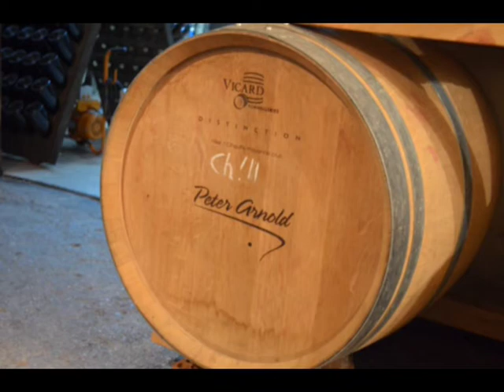PETER ARNOLD WINES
Thank you to Peter and Helen for the lovely tour of their Bodega del Garroferal. Murla, Alicante, Spain